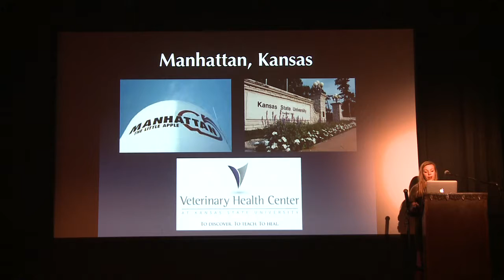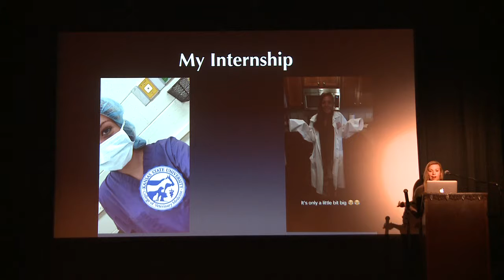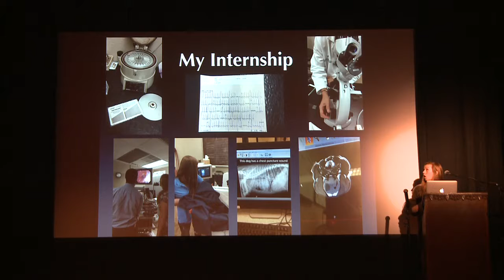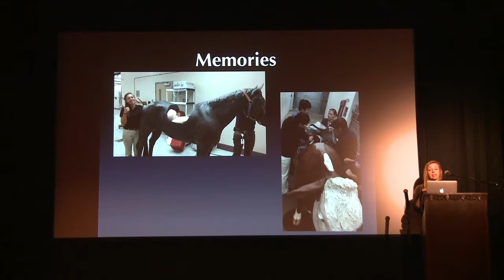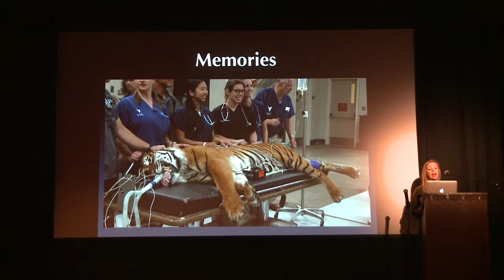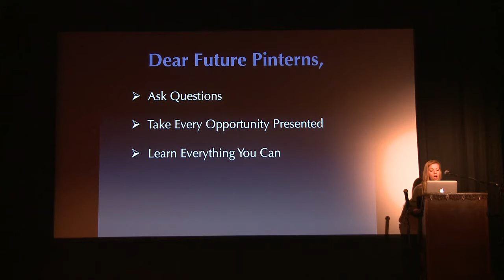Hadley Murphy - 2016 Pinhead Internship Presentation Night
2016 Pinhead Intern Hadley Murphy presents on her experience studying veterinary medicine at Kansas State University.